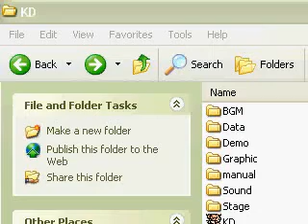KD: Yoshihiro vs Kunio and Riki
Well, I finally decided to do it. I've made a Youtube account. To make myself more human I've grown a habit of making things outside of college life.

A hobby of mine is drawing, and creating sprite characters or customizing them with my cheap game box and CRT monitor.

After looking around Youtube for the last few weeks I've seen some really interesting videos of a really well made fan-game. The game is called KD. It's a fan-made game based on the NES game Nekketsu Kakutou Densetsu and the Kunio-Kun series.

I've seen some really nice edits for this game and I didn't want to hold back my creations either.

So for now, here's my first video. I threw this Shodai Nekketsu stage into the selectable levels this game has. If you've played the game before you'll recognize this as Kunio (or Riki's) final encounter with the game's antagonist Yoshihiro.

I found a nice music track from the game done with real instruments and I decided to put it in the level.

This battle is 1 vs 2.
Yoshihiro(me) vs Kunio and Riki. Both are CPU's

I plan to put up more than this simple video which will feature my personal edits to the game. This video is just to show what you should expect from me.

Also if you're still having trouble making a color scheme for your character or making a custom cheerleader I plan to make tutorials on them in the future.